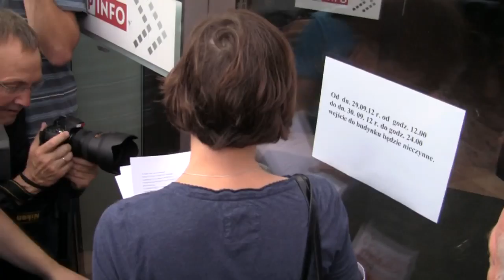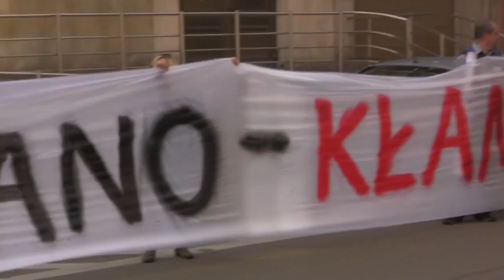Mówcie Prawdę - pikieta pod TVP#1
Ewa Stankiewicz wzywa do opamiętania. Mówcie prawdę! Pikieta pod gmachem TVP w Warszawie 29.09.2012.